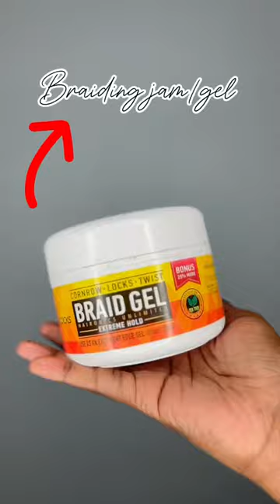I did wayyy better than I expected for my first time! 🥹🥰 how yawl think I did?